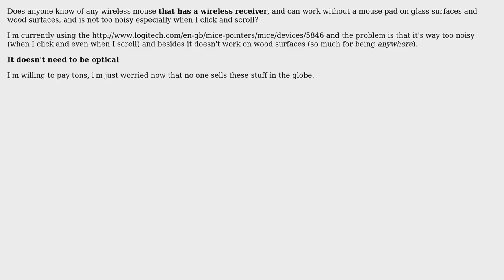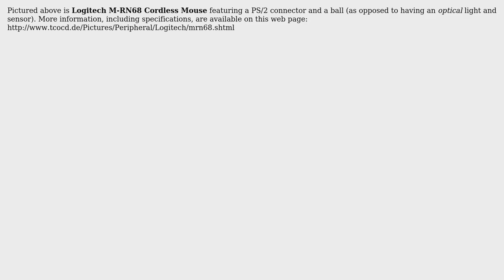Is there a wireless mouse which works on glass surfaces and wood surfaces?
With thanks & praise to God, and with thanks to the many people who have made this project possible! | Content (except music & images) licensed under CC BY-SA | Music | Images & others | With thanks to user Randolf Richardson user Pacerier and the Stack Exchange Network Trademarks are property of their respective owners. You are responsible for your own actions.